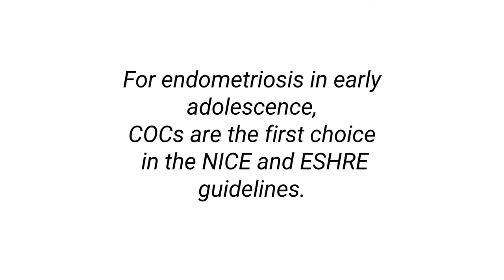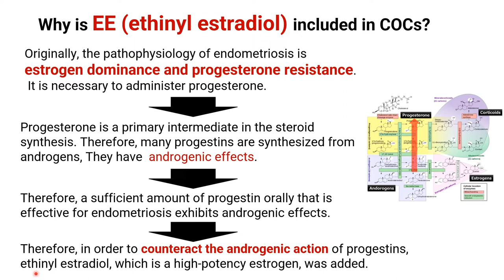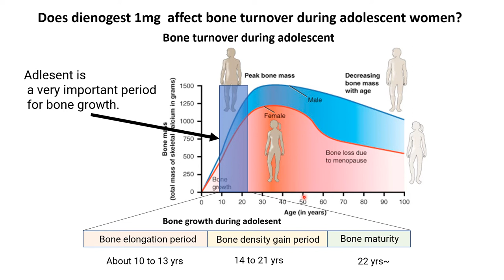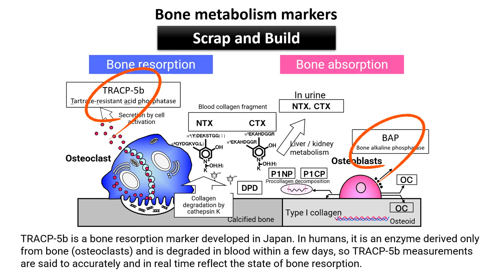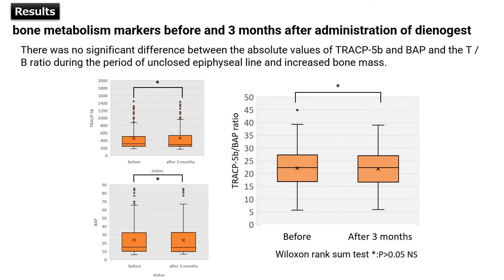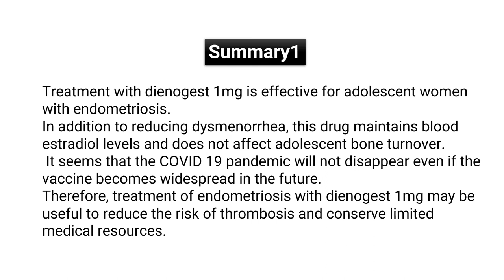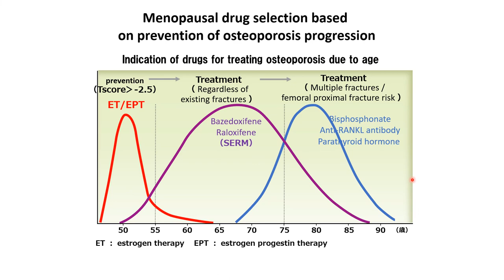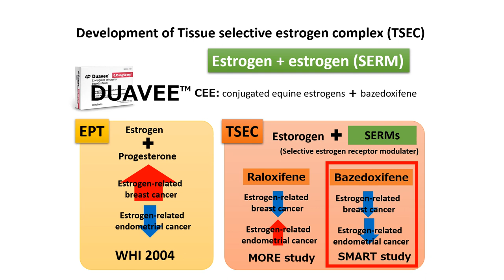Gynecology from the perspective of bone health from puberty to postmenopause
Title: Gynecology from the perspective of bone health from puberty to postmenopause

Ikuk Ota, Kurashiki Heisei Hospital, Japan